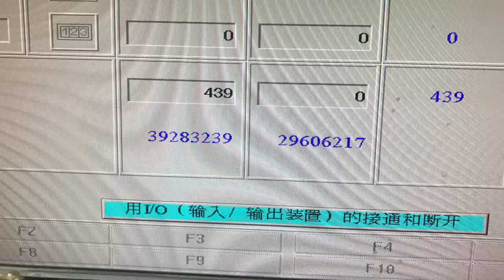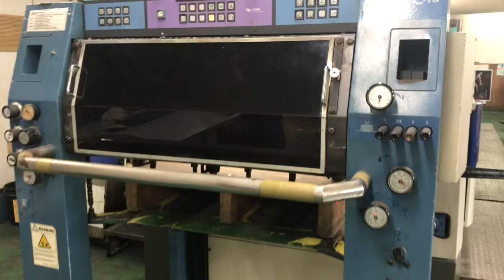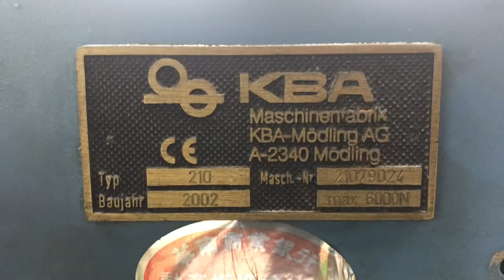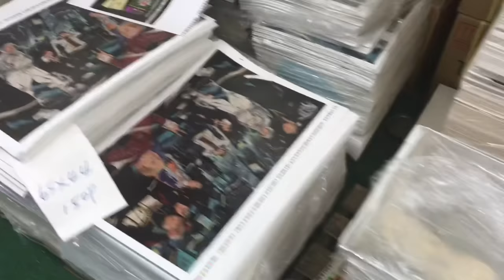20182002 KBA 74-5+L ALV CC